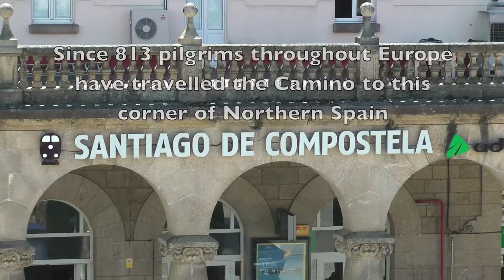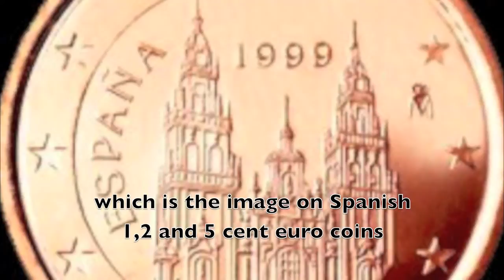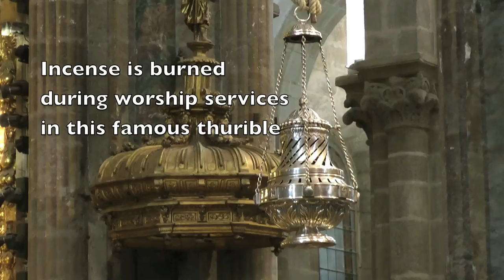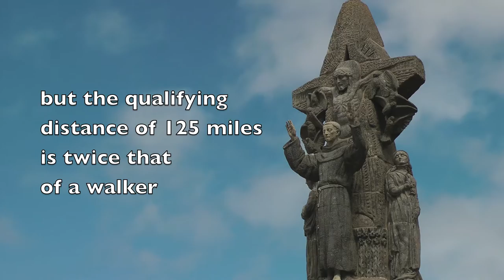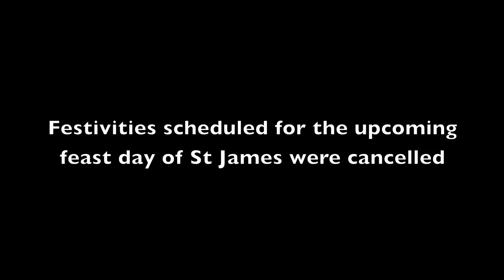EL CAMINO de SANTIAGO (THE WAY of St JAMES) - SANTIAGO de COMPOSTELA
Beautiful medieval city in Northern Spain and journey's end of arguably the most popular of all Christian pilgrimages, which began in the early 9th century. 200,000 claimed a pilgrim's certificate in 2012 on arriving at Santiago de Compostela's imposing Romanesque cathedral, reputedly the burial site of of the patron saint of Spain and Apostle ofJesus, St James the Greater. El Camino has several routes, the longest of which is 488 miles. (13 August 2013)